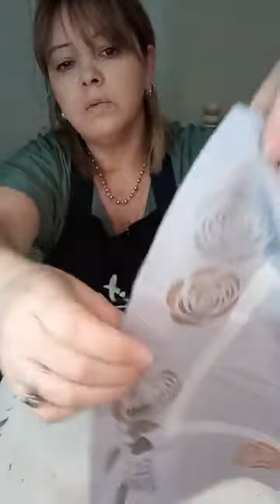Clase en vivo - Individual - técnicas textiles - Delicia Caballero - Artistica Monitor